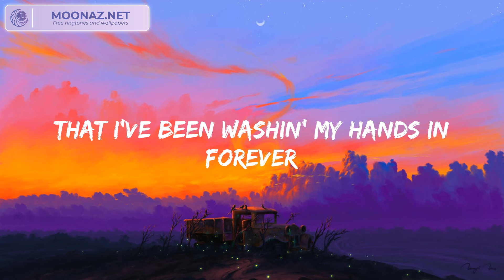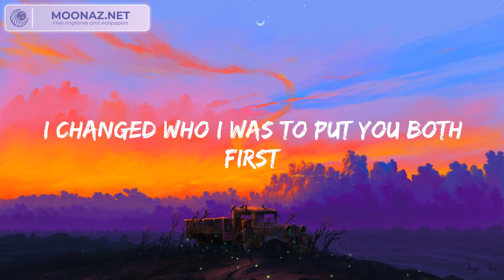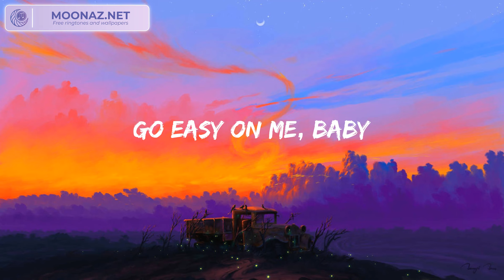Adele - Easy On Me (Lyrics)